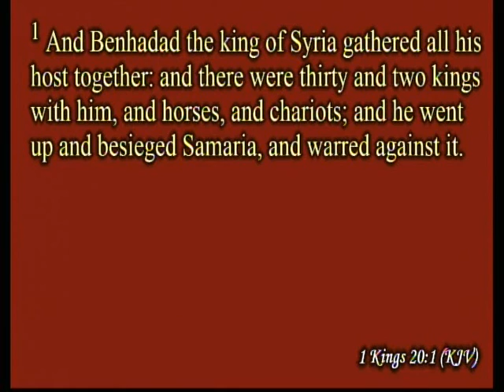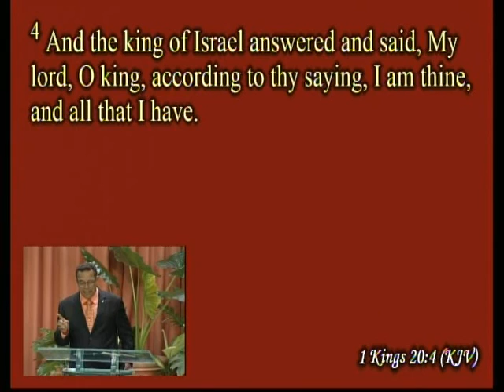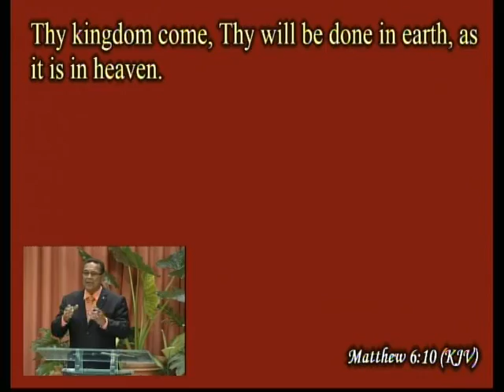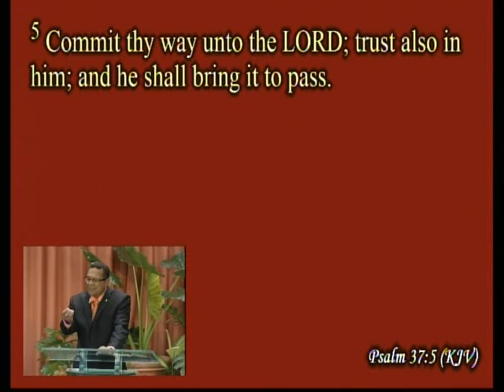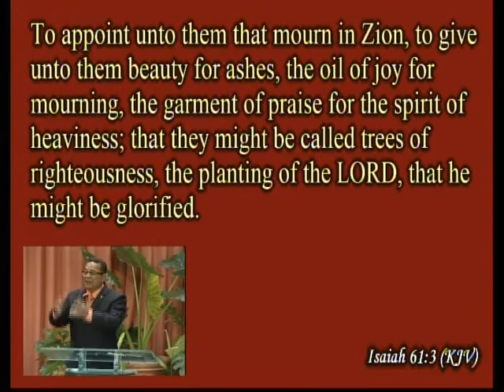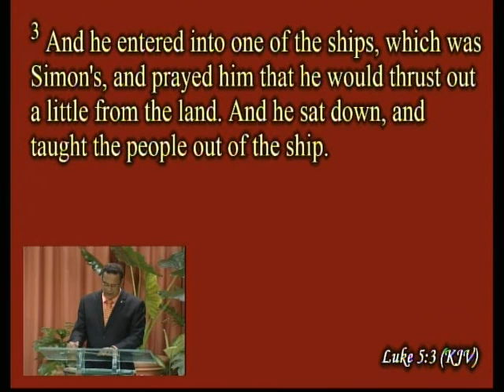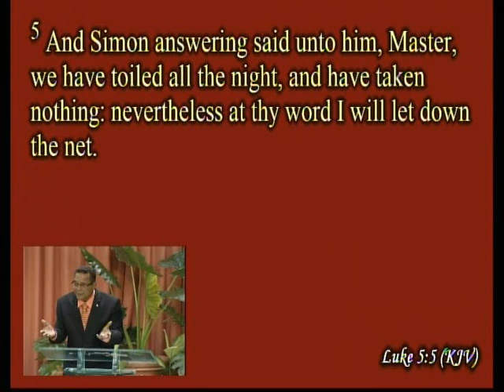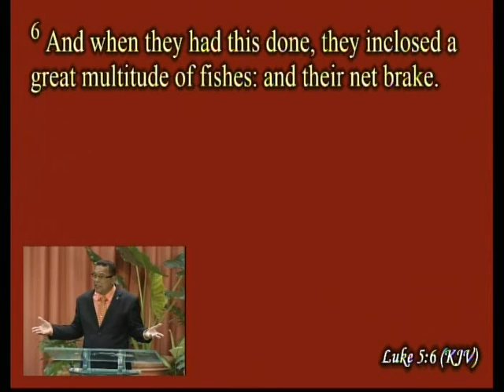TOTAL SURRENDER: THE GATEWAY FOR ALL THAT GOD WILLS FOR YOUR LIFE - 1st November 2015 - Pastor E. B